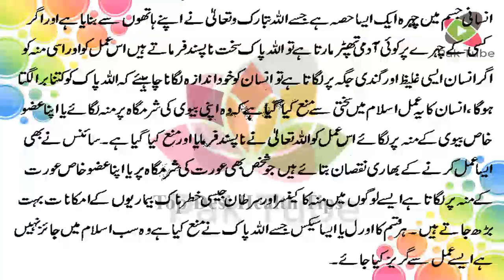Biwi Ki Sharamgah Chooma Ya Chatna Kesa Hai ● Top Desi Health Tips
Top Desi Health Tips Provide Daily Basis Home Health Care Desi Nuskhy Videos And Much Much More...